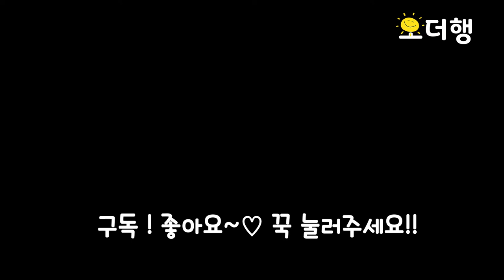쉬운 미역국 맛있게 끓여요 | 간단요리 하루한끼 | 엄마의집밥ASMR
맛있는 미역국 쉽고 간단하게 끓였습니다.
마음까지 따듯해지는 깊은 맛이 있는 소고기미역국입니다.

♣소고기 미역국

[재료]
치마양지, 자른미역, 참기름, 국간장, 간마늘

[만드는 법]
1.마른미역 물에 충분히 불려 줍니다.
2.냄비에  참기름 넣고 소고기 넣고  중약불에 볶아 줍니다.
3. 소고기 어느 정도 익으면 미역 넣고 볶다가 국간장 넣어 볶으면 깊은 맛이 납니다.
4.3.+ 물을 기호에 따라 넣어 줍니다.
5.국물이 끓으면 간마늘 + 국간장 넣어 간을 맞춰 주면 소고기미역국 완성입니다.